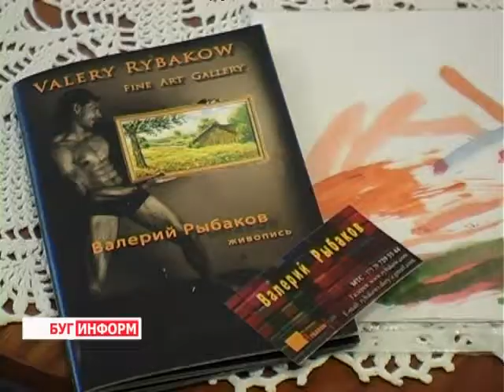2014-02-28 г. Брест Телекомпания "Буг-ТВ". Выставка Рыбакова в Художественном музее.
В преддверии весны в художественном музее города над Бугом состоялось открытие персональной выставки Валерия Рыбакова «Симфония красок». 67 «светящихся» полотен. Именно так отзывались гости вернисажа о работах мастера живописи.  Также на мероприятии у посетителей экспозиции была возможность пообщаться с самим автором.
О творческом пути Валерия Рыбакова и о том, что наполняет его картины таким светом и цветом   - подробности в материале